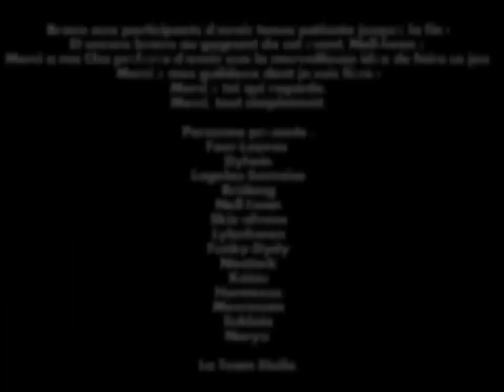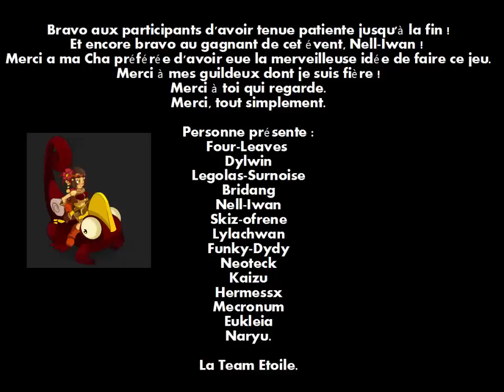[Agride - OTAN] Les inspecteurs de l'alliance.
J'espère que cette seconde vidéo, plus cool plus fun mais surtout pas répétées vous plaira aussi.

Bon visionnage !

La Team Etoile.